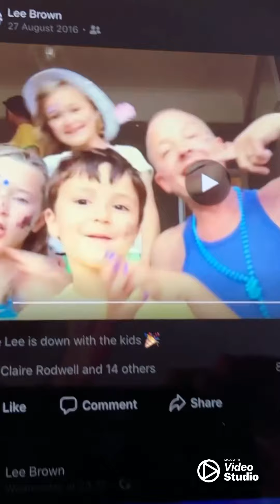Nancy Luca lolly !